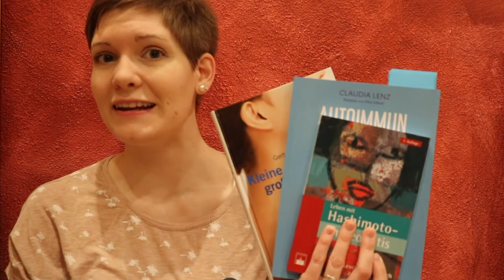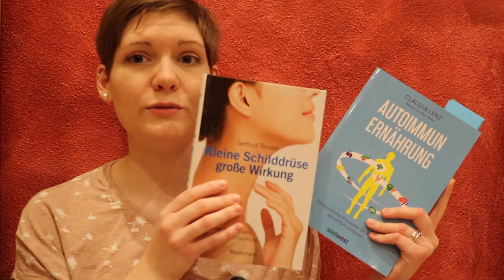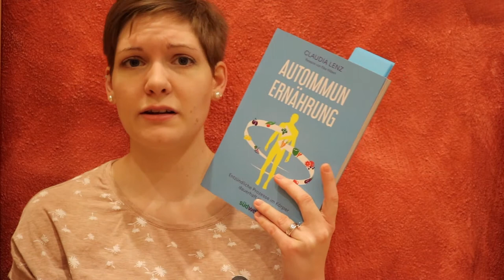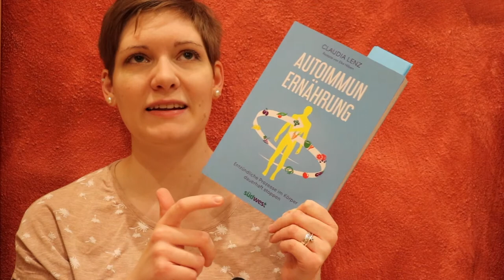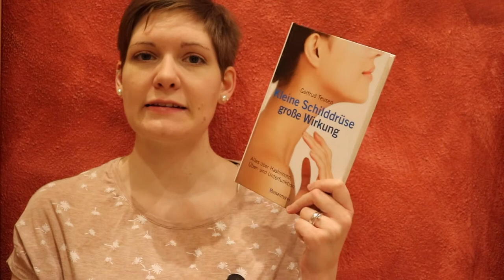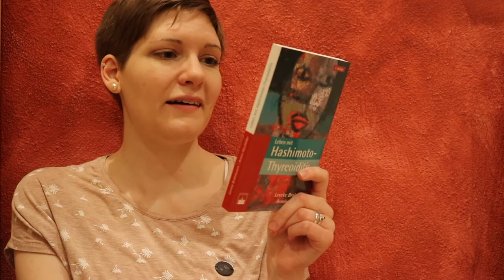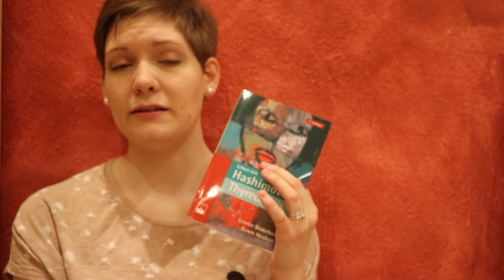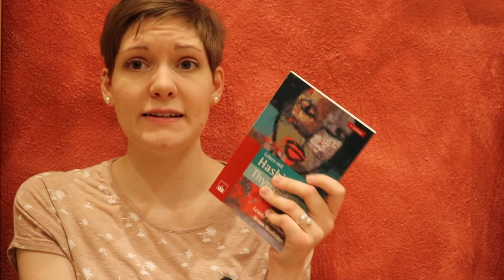Hashimoto | Buchtipps | Sanja Books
*gekennzeichnete Bücher wurden mir vom Verlag / Autor kosten- und bedingungslos zur Verfügung gestellt

Vielen Dank für einen sachlichen und konstruktiven Austausch in den Kommentaren!